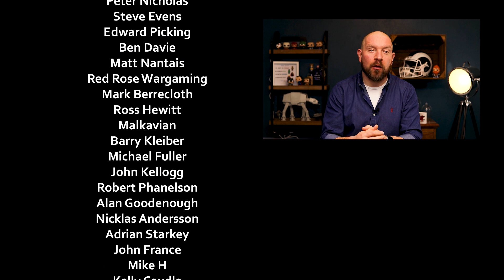I spent NOTHING on my Hobby for 6 Months - What did I Learn?